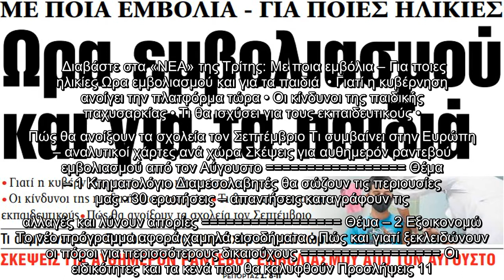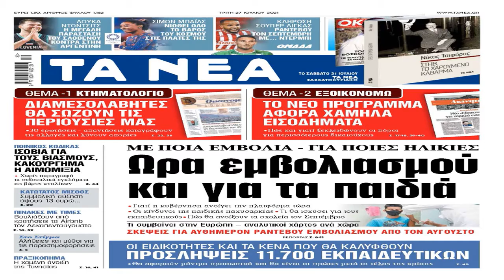Στα «ΝΕΑ» της Τρίτης: Ωρα εμβολιασμού και για τα παιδιά